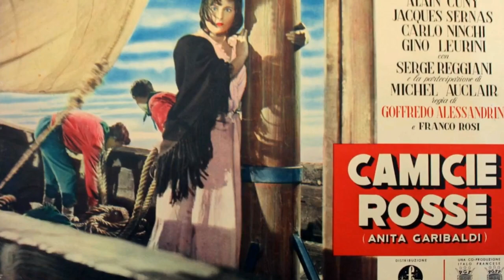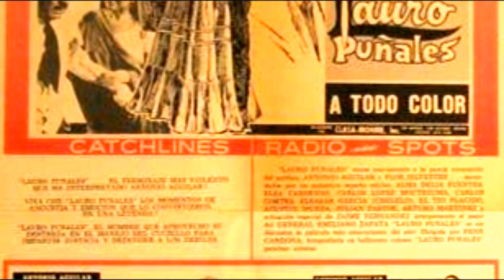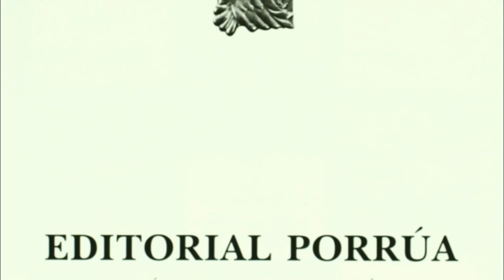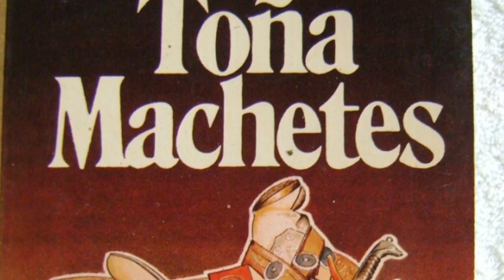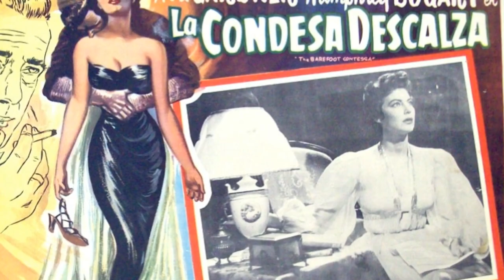MARÍA FÉLIX VLOGS # 61 PROYECTOS NO REALIZADOS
Proyectos que María Félix no realizó y algunos que declinó.
En 1945, María debía filmar la cinta La selva de fuego, pero por error de un mensajero, el libreto de esta película llegó a manos de Dolores del Río quien terminó encantada con el personaje. Por su parte, María quedó fascinada por el libreto de Vértigo (que iba destinado a Dolores), ya que el personaje era un reto muy atractivo para "la Doña".

En 1954, le ofrecieron protagonizar una de las mejores películas italianas, Senso, dirigida por el director italiano Luchino Visconti; pero María se vio obligada a rechazar el contrato ya que la ley italiana prohibía a los extranjeros filmar más de dos cintas por año, por lo que la actriz Alida Valli fue elegida para sustituirla.

En 1964, María Félix haría el papel de La Caponera en la cinta El gallo de oro, dirigida por Roberto Gavaldón, a lado de Ignacio López Tarso, sin embargo, fue Lucha Villa quien terminó actuando en su lugar.

En 1966, Antonio Aguilar le propuso protagonizar el filme Una mexicana, donde él actuaría como su pareja, pero al no concretarse la participación de María, Antonio cambió el título por el de Lauro Puñales y para sustituir a María, escogió a su esposa Flor Silvestre.

En 1967, el director argentino Leopoldo Torre Nilson, llegó a México y se entrevistó con María Félix para que protagonizara la co-producción con Estados Unidos Zona sagrada, basada en la novela homónima de Carlos Fuentes, inspirada en la vida de la propia Félix. La película no llegó a rodarse, porque Carlos Fuentes no estuvo de acuerdo con el libreto.

En 1982, María fue contratada para estelarizar Toña Machetes, basada en la novela homónima de Margarita López Portillo, la llamada "Pésima musa", directora de CONACINE y hermana del entonces presidente de México. Sin embargo, aun cuando ya habría cobrado el anticipo de su pago, María se negó a filmar la película debido a que el director mexicano Raúl Araiza, fue sustituido por el español Carlos Saura a petición de López Portillo. María fue demandada por López Portillo, pero logró salir airosa del empeño, defendiéndose con su fama internacional. El filme se realizó un año más tarde con Sonia Infante.

En 1986 volvieron a pagarle sin trabajar cuando firmó el contrato para protagonizar Eterno resplandor, una película de Jaime Humberto Hermosillo. Sin embargo, el proyecto se canceló por problemas fiscales y económicos del productor, por lo que la cinta quedó sin filmar.